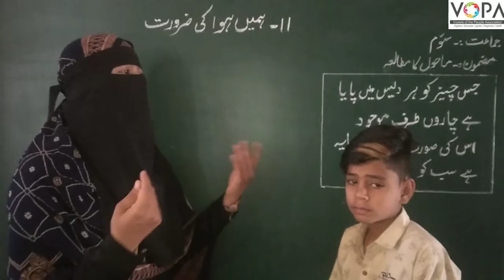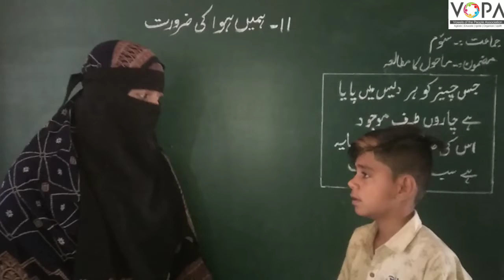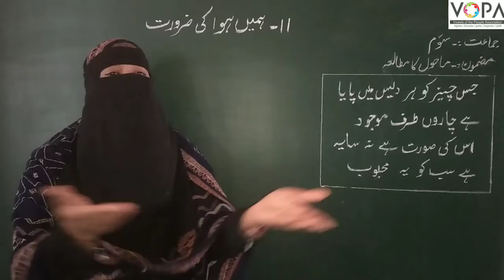3rd | Evs | Chapter no.11 | ہمیں ہوا کی ضرورت